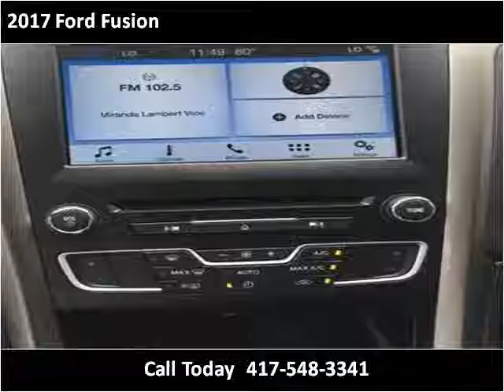2017 Ford Fusion New Cars Sarcoxie MO